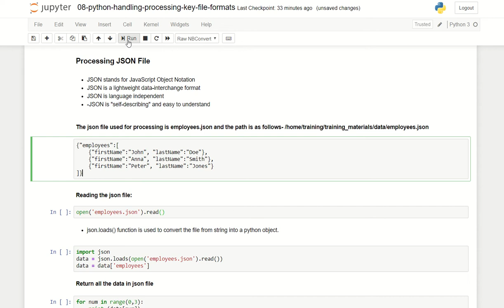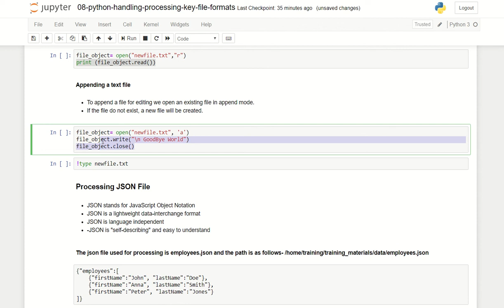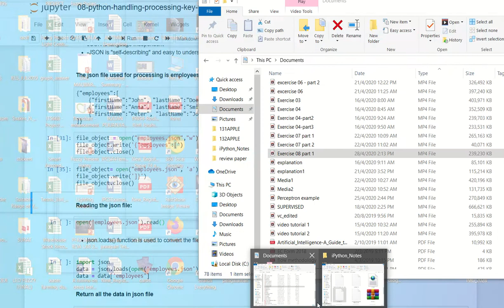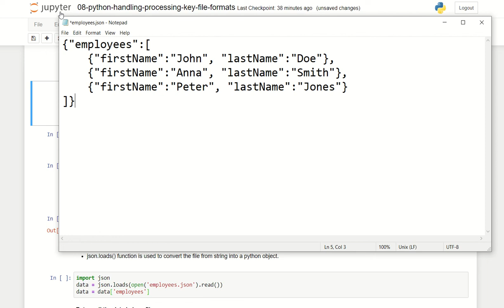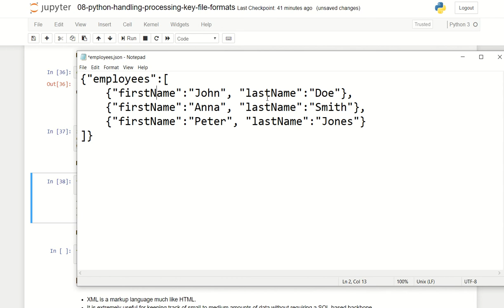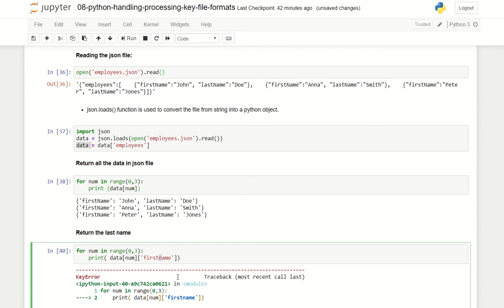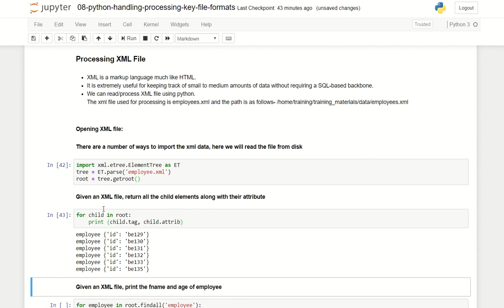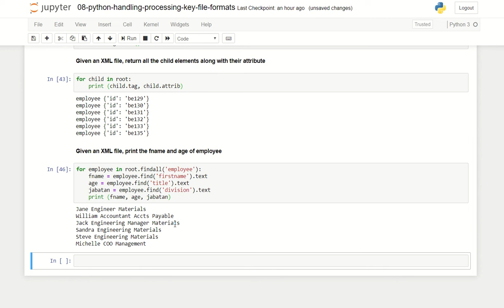Exercise 08 part 2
Penerangan penggunaan file JSON dan XML didalam python